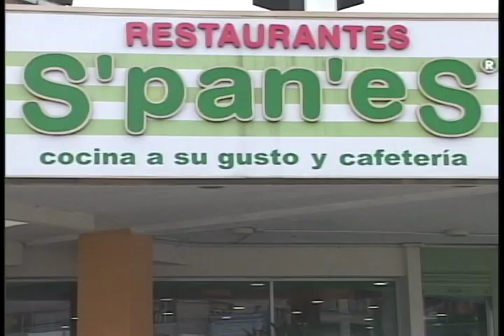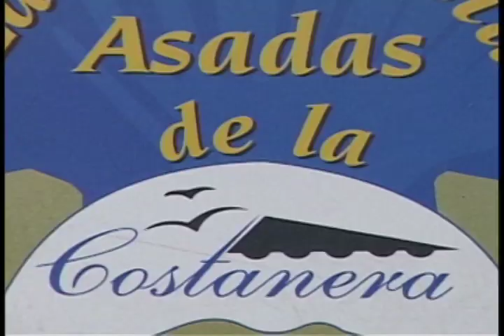TOP EMPANADAS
Se ha convertido en un símbolo que une a las culturas latinoamericanas, a través de ingredientes como el trigo el maíz, la carne y la papa. Cada país defiende lo suyo y asegura poseer las mejores. En lo mejor del América Vive Retro recordaremos el top de las empanadas más deliciosas.